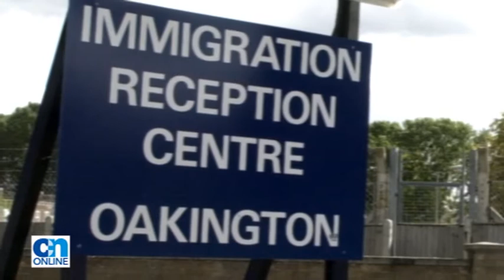Cambridge News video bulletin - June 10, 2009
Bringing you the top stories from our area.